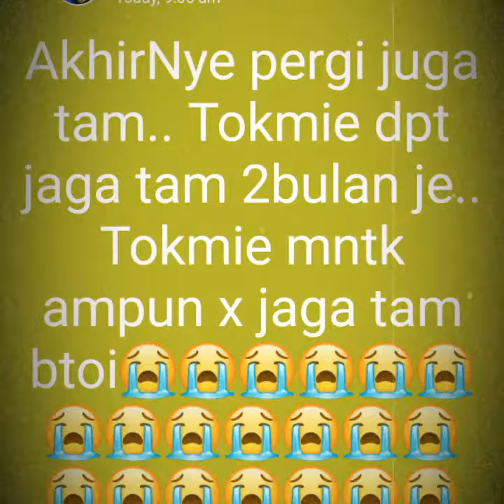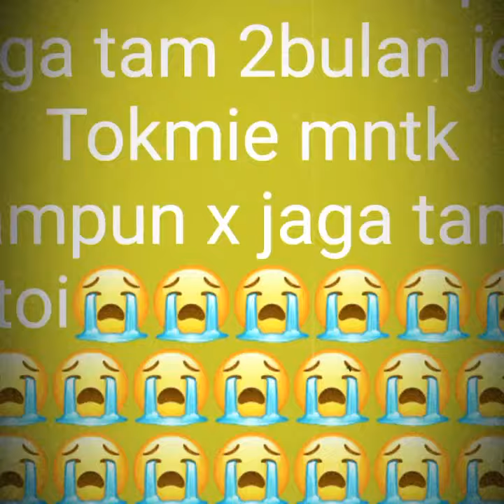selamat tinggal tam